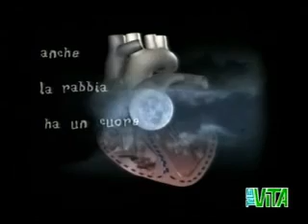RICHARD BENSON E UNA STORIA - 12 DICEMBRE 2007 - 2a parte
Richard Benson parla di una storia che sarebbe accaduta alla Zia...